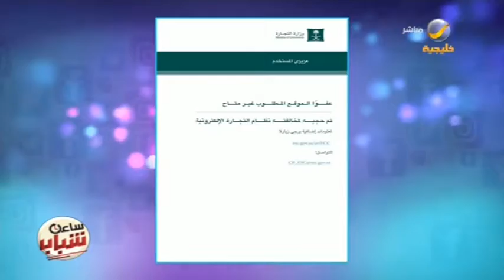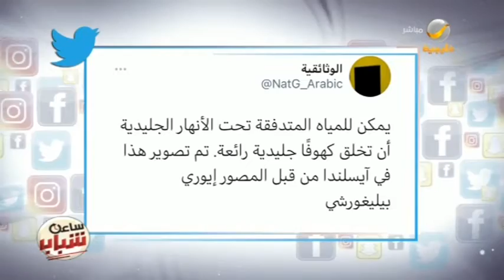جولة بين أبرز التغريدات التي حازت على اهتمام الشباب